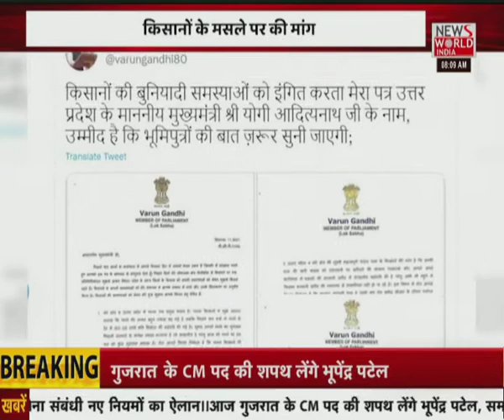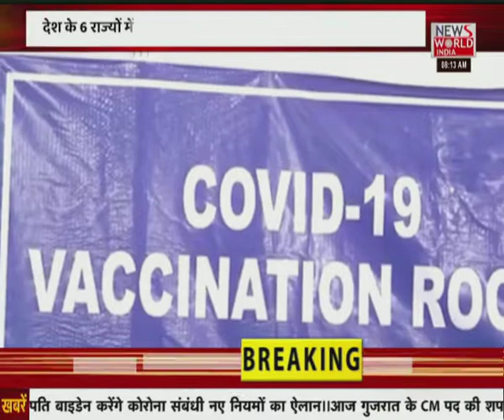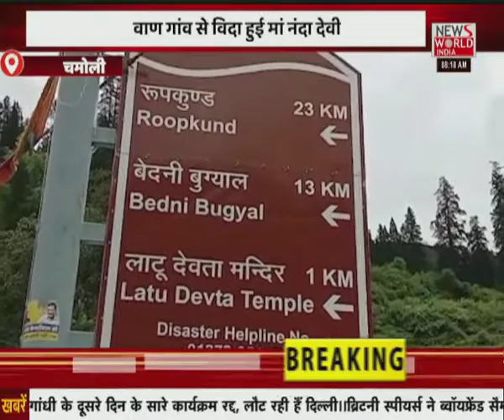News World India Live : GOOD MORNING INDIA LIVE | Latest News | Hindi News | Breaking News